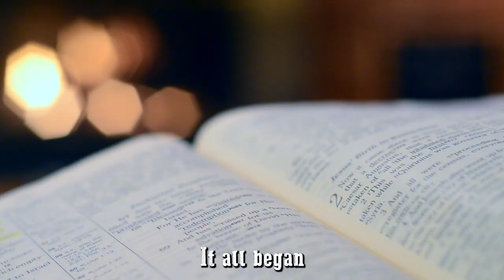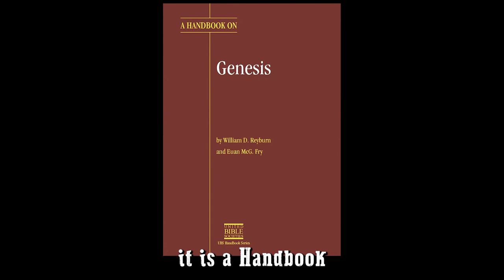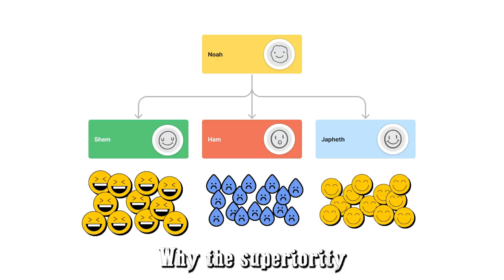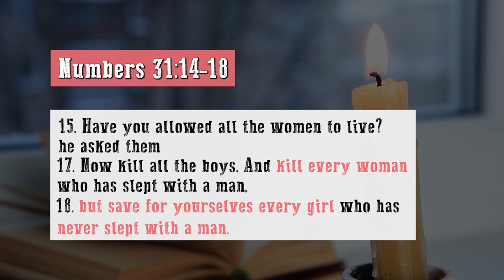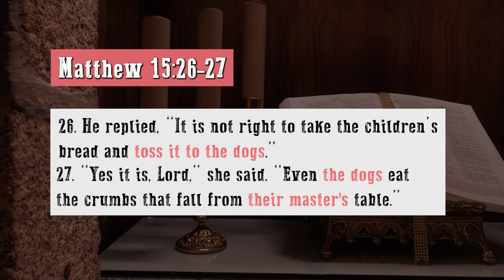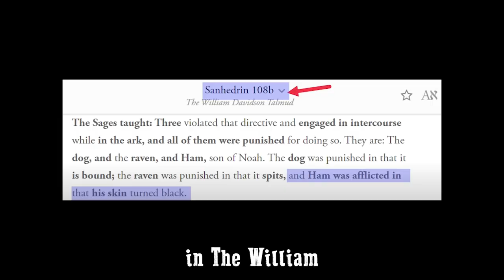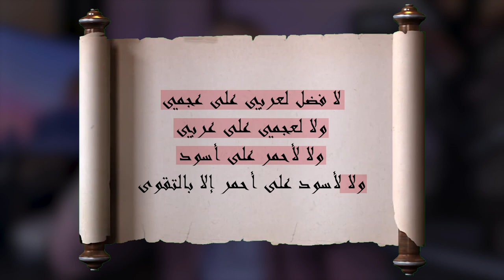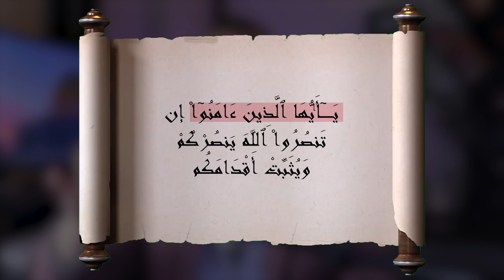This is how religion started racism ( and ended it ) | Deen Academy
This is how racism started with the Bible and ended with the Quran.

⏰Chapters⏰
00:00 The start of racism
03:18 What did Ham do?
05:09 Unfair punishment
10:35 The Problem with Shemites
15:06 The Idea spread
19:39 The End of Racism